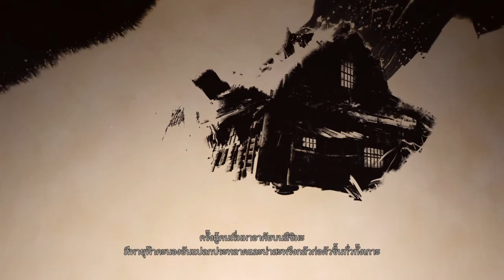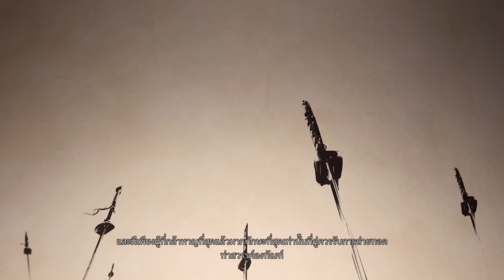Ghost of Tsushima - Ep.13 ตำนานสวรรค์สังหาร